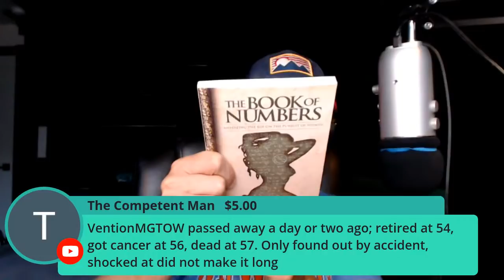Compliancy Between Immigrants and White Folk